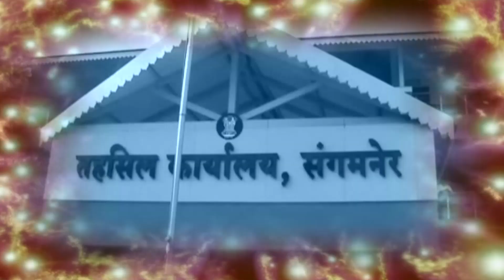मनमाड अमृत मित्र परिवाराकडून अंगणवाडी ताईला पी पी किटचे वाटप